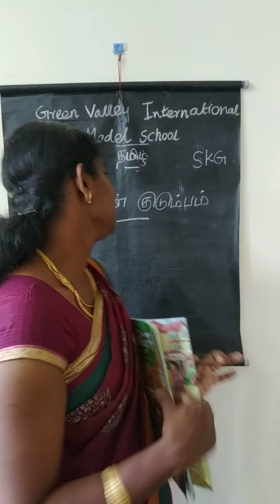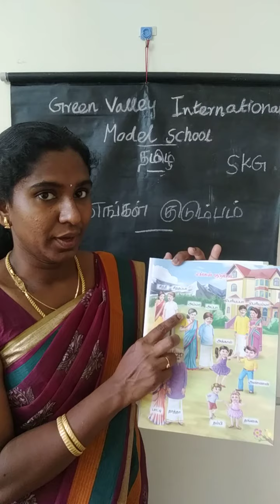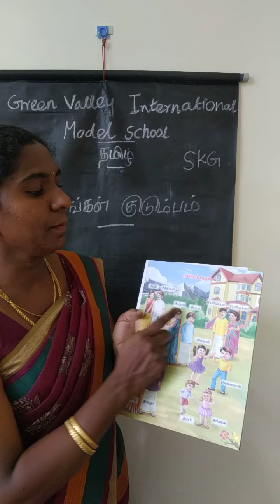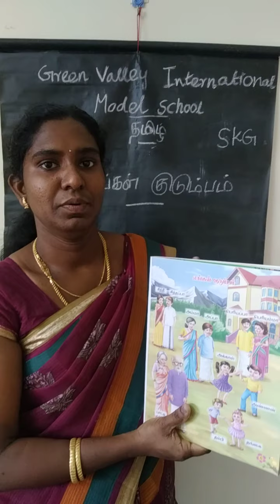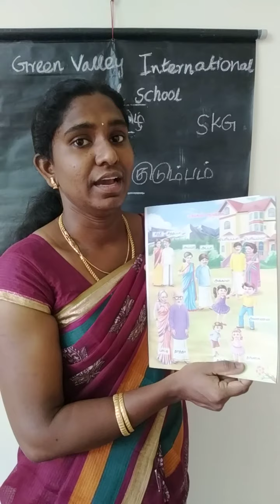Tamil (24/08/2021) SKG